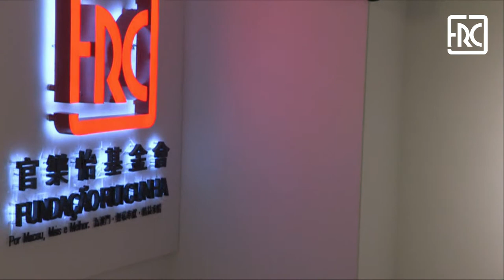2019.06.27 - Concentricity - Collective Exhibition of Ieong Weng Ian & Yu Xiaotong